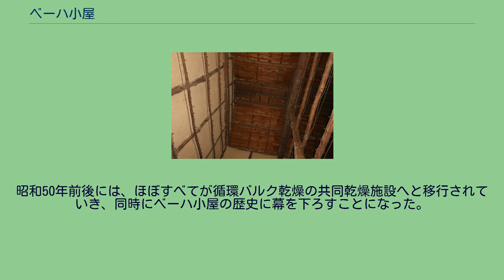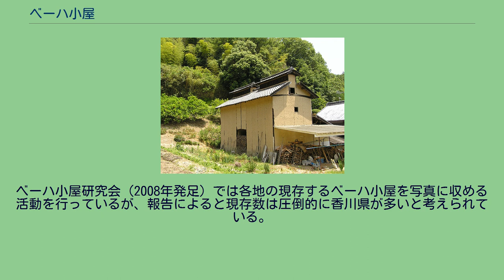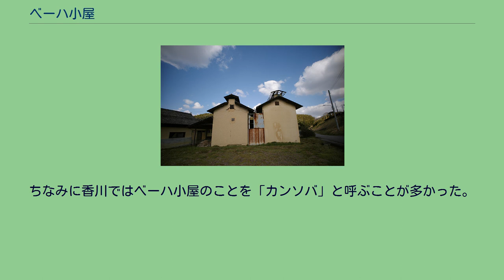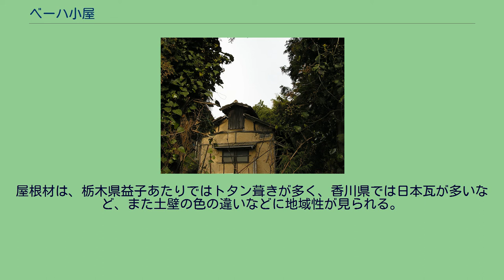ベーハ小屋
香川県高瀬町のベーハ小屋 小屋の内部 ベーハ小屋は、煙草乾燥小屋のこと。
アメリカ原産の黄色種と呼ばれる種類の葉煙草を乾燥させる小屋のため「米葉（米国の葉）小屋」から転じて「ベーハ小屋」と呼ばれる。
第二次世界大戦前後に数多く建てられた。
昭和50年（1975年）頃まで乾燥小屋として機能していたと思われるが、その後共同乾燥施設に移行。
現在は乾燥小屋として使われているものはないが、小屋自体は納屋や廃屋として全国に今でも現存している。
「ベーハ小屋」という呼び名が世に出たのは、 写真家 北田英治が「ベーハ小屋」という写真展を開催した2005年10月が最初だと思われる。
そこでは益子・沖縄・台湾のベーハ小屋が紹介された。
ベーハ小屋という呼び名は、益子発祥説が最有力である。
明治33年（1900年）、兵庫県明石郡岩岡村（現・神戸市西区）に日本で初めて黄色種の耕作が始まる。
ベーハ小屋も黄色種とともに始まったと考えられる。
その後、大正時代に入り喫煙の嗜好は口付たばこから両切りたばこへと急速に移行した。
これを受けて昭和の初期から両切り原料である黄色種の新産地が中国、四国、九州地方に次々と開拓され、昭和14年（1939年）には、ついに黄色種の栽培面積が在来種のそれを上回った。
黄色種の栽培拡大に伴いベーハ小屋も同時に全国へ広がりを見せる。
当初の黄色種乾燥法は米国方式によってなされたが、大正から昭和20年（1945年）の第二次世界大戦の終結頃までには、いわゆる大阪式、広島式などの4坪建を基準とした乾燥室、分流式および直流式の乾燥用器具、また乾燥方法としての蒸酵、黄変、固定および中骨乾燥各期の区分など、日本の気候風土に適した技術が次々と確立されてきた。
ベーハ小屋のつくりもこの時期にほぼ確立したものと考えられる。
第二次世界大戦後も昭和40年（1965年）頃までは戦前の技術が引き継がれてきた。
昭和40年に循環バルク乾燥が実用化され、ベーハ小屋による従来の乾燥方法は徐々に姿を消していくことになる。
昭和50年前後には、ほぼすべてが循環バルク乾燥の共同乾燥施設へと移行されていき、同時にベーハ小屋の歴史に幕を下ろすことになった。
ベーハ小屋は黄色種栽培の北限である岩手県花巻市大迫町以南の本州、四国、九州の各地に分布していた。
2011年現在でも各地に産業遺構として散在していると考えられる。
ベーハ小屋研究会（2008年発足）では各地の現存するベーハ小屋を写真に収める活動を行っているが、報告によると現存数は圧倒的に香川県が多いと考えられている。
昭和34年当時、ベーハ小屋が全国で最も多かった県は茨城県で約13,000棟、次いで香川県の約12,000棟、第3位はグッと数が減って岡山県だったようだ。
当時の棟数が全国第2位だったことや茨城県のように都心周辺部での開発が進んでいないことがその根拠としてある。
また県土面積が香川県は茨城県の1/3以下であることを考えると、その密集度は当時から群を抜いていた。
「ベーハ王国讃岐」と呼ばれる所以である。
ベーハ小屋研究会では讃岐平野にすでに300棟以上のベーハ小屋を確認している。
ちなみに香川ではベーハ小屋のことを「カンソバ」と呼ぶことが多かった。
小屋は一般に木造で、形状は二間 x 二間（約4m x 4m）の平面を基本とし切妻屋根の頂部に「越屋根」と呼ばれる換気用の小屋根がのる。
壁は竹小舞土壁の大壁で仕上げられ薪を焚く焚き口と地窓（吸気口）、温度管理用の小さな小窓が付く。
乾燥方法としてはかまどで薪を焚き、床に張り巡らされた鉄管の中に熱を送り、その輻射熱で室内の温度をコントロールするというもの。
煙草葉を吊す荒縄を一間スパンで6段吊す。
荒縄を掛ける吊り木の間隔は50cm前後。
そうした乾燥の機能上、平屋建だが軒高4m以上の内部空間が必要となり独特のプロポーションが生まれた。
屋根材は、栃木県益子あたりではトタン葺きが多く、香川県では日本瓦が多いなど、また土壁の色の違いなどに地域性が見られる。
ベーハ小屋が二つ並んで建っているものを「夫婦窯」と呼ぶ。